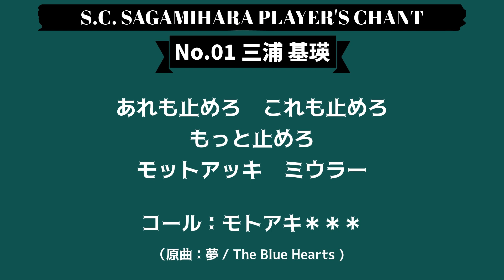SC相模原個人チャント「三浦基瑛」